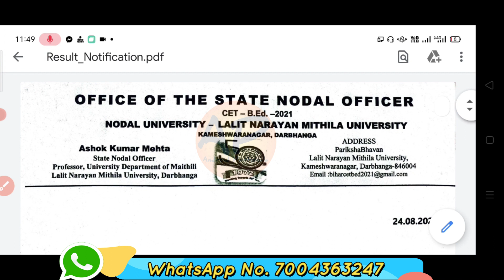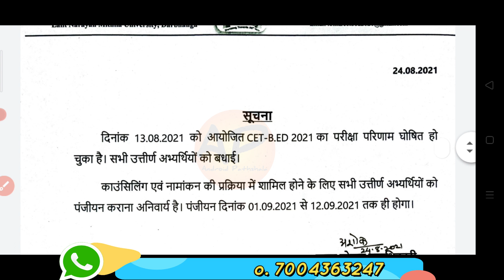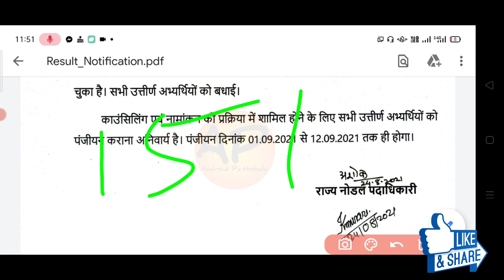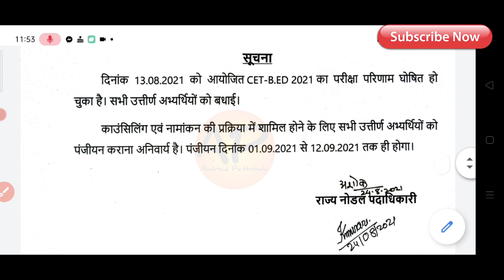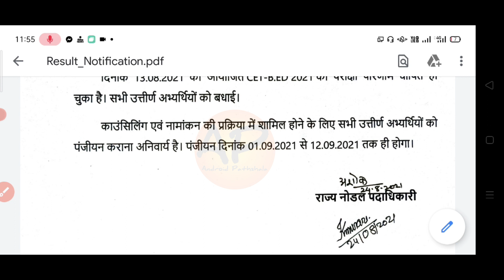Bihar B.Ed Admission process 2021, Bihar B.Ed registration for Counselling 2021, B.Ed College Choice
Bihar B.Ed Counselling 2021
Bihar B.Ed registration form apply for counseling 2021
Bihar B.Ed college choice 2021
How to download Bihar BED entrance exam result 2021
How to download Bihar BED Result 2021
Bihar B.Ed result kaise download kare
Bihar B.Ed entrance exam result kaise download kare
Bihar B.Ed Result 2021 download pdf
How to check bihar b.ed result 2021
How to download Bihar B.Ed result 2021
Bihar B.Ed Entrance Exam Result 2021
बिहार बीएड रिजल्ट जारी
बिहार बीएड प्रवेश परीक्षा Result 2021
बिहार बीएड प्रवेश परीक्षा 2021 परिणाम जारी
बिहार बीएड का रिजल्ट जारी हुआ
बिहार बीएड रिजल्ट 2021 कैसे देखे
बिहार बीएड result कैसे download करे
बिहार बीएड रिजल्ट 2021

Important All Bihar B.Ed & D.El.Ed Video

Bihar B.Ed All important Video Link